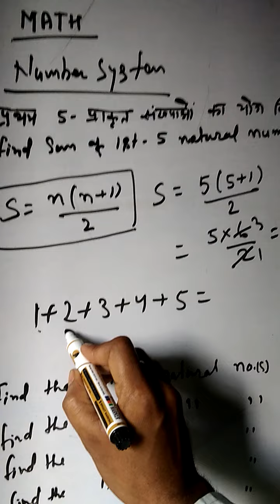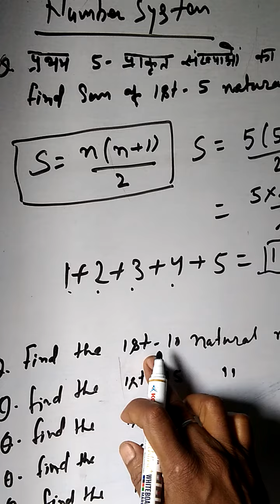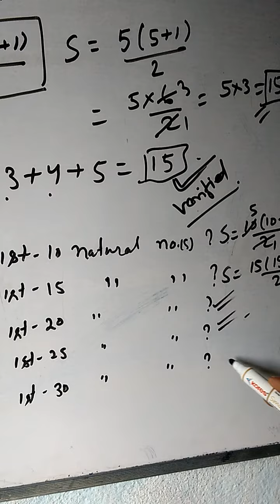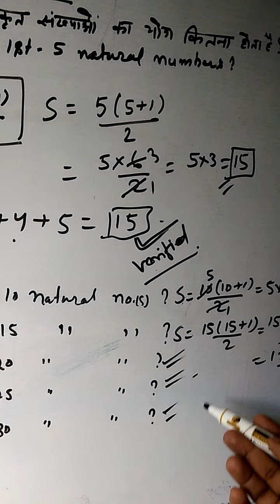Maths/ Number system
Maths
Number system
sum of natural number
easy math sum